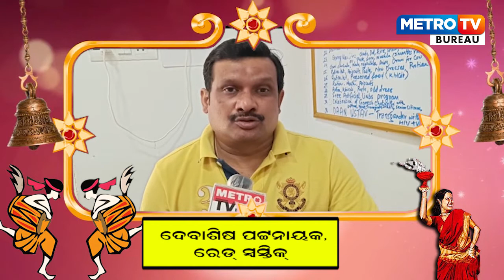ପାର୍ବଣ ରେ ଶାରଦୀୟ ଅଭିନନ୍ଦନ